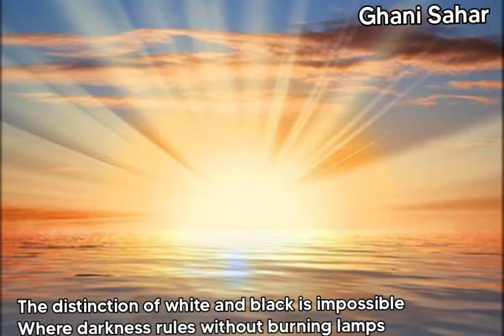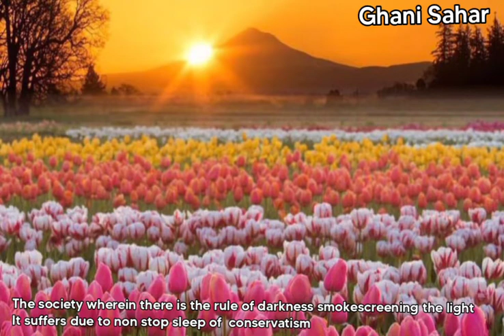ھغہ بہ څه زړونه وی دردونه چی پکی نه وی+English subtitles